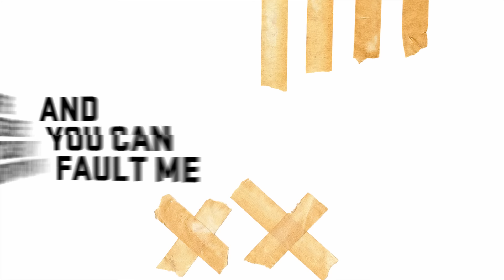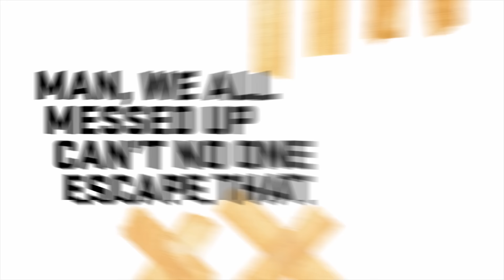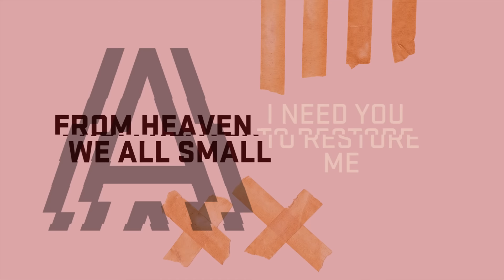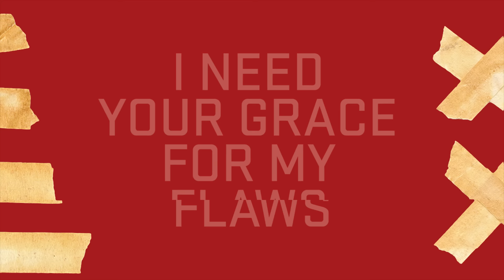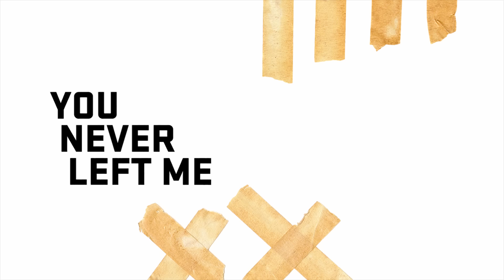Lecrae - Broken ft. Kari Jobe (Lyric Video)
Hear Broken ft. Kari Jobe off of Lecrae's highly anticipated seventh studio album, "Anomaly."

Video Created by: Online Revolution Design